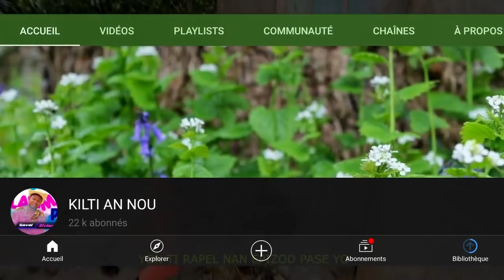FRÈ OPOZE EPIZOD 159 SISPENNS